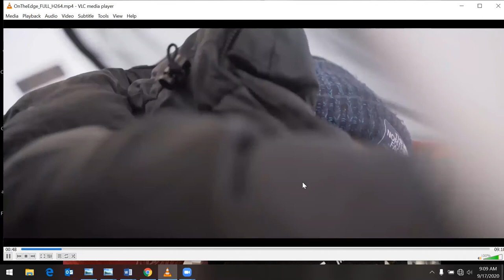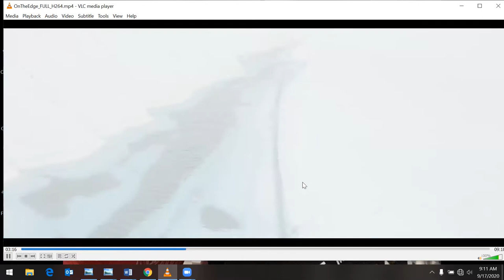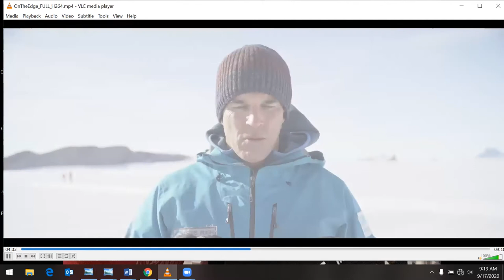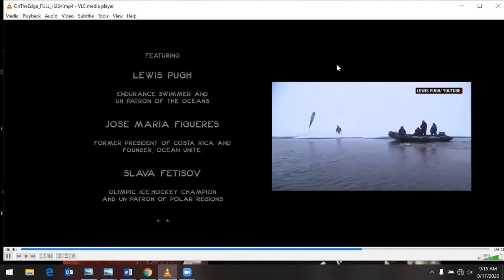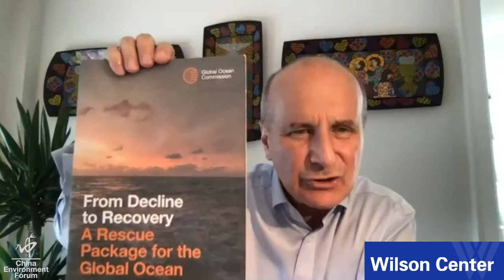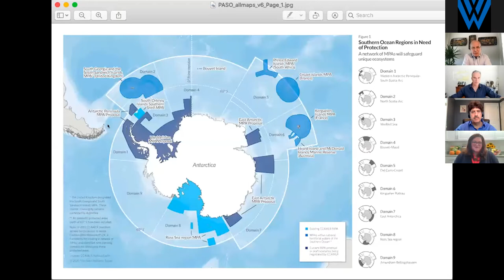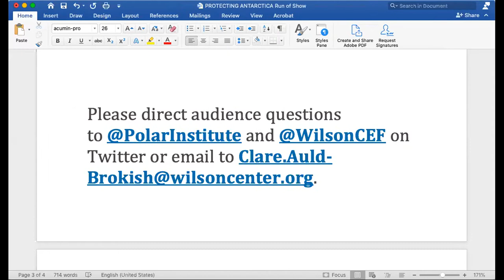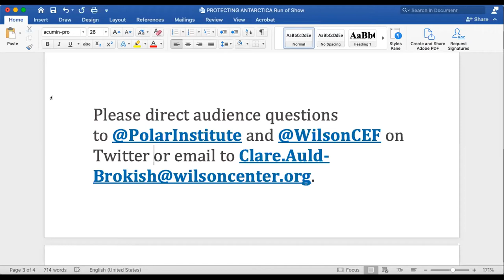Protecting Antarctica in the Postponed "Super Year of Nature"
2020 was to be “The Year of Nature,” but now many of the meetings envisaged to push forward global action on climate change and biodiversity loss have been postponed until 2021. But the need to act remains. The Commission for the Conservation of Antarctic Marine Living Resources (CCAMLR) is still scheduled to take place in November, making Southern Ocean protection one of the few remaining opportunities for global conservation action in 2020.

CCAMLR is currently considering proposals for three large-scale marine protected areas, that if designated together would protect nearly 4 million km2 of the Southern Ocean, and constitute one of the largest environmental protection events in history.

At this joint Wilson Center/Pew Charitable Trusts webinar, Lewis Pugh, an endurance swimmer and UN Patron of the Ocean who pioneers swims in the most vulnerable ecosystems on the earth, and José María Figueres, former President of Costa Rica, will discuss the imperative of protecting these unique ocean habitats and a path forward for the three marine protected area proposals.